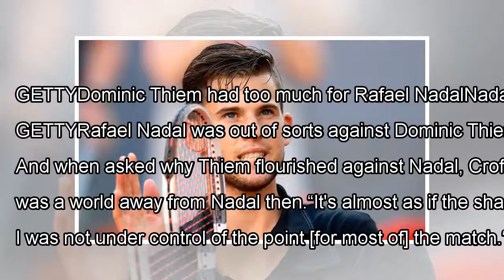Rafael Nadal: Annabel Croft reveals real reason behind Dominic Thiem's Madrid Open win By J.News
GETTYDominic Thiem had too much for Rafael NadalNadal’s 21-match winning streak on clay came to an abrupt halt by Thiem ...